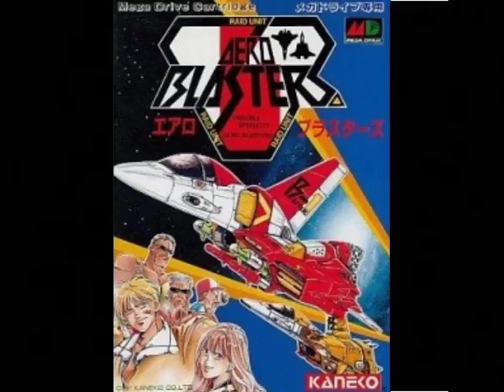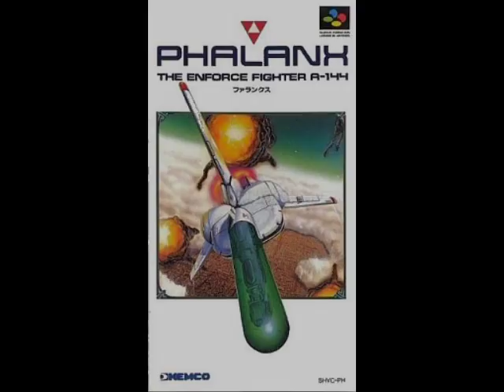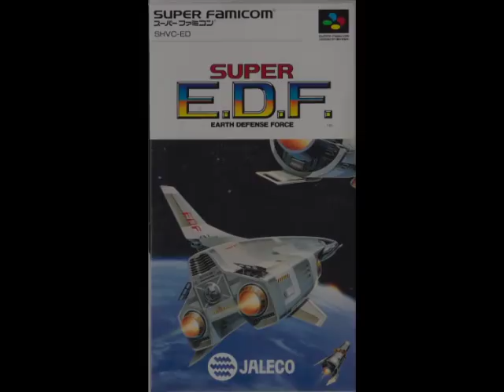シューティング の市街地ステージを色々な ゲーム で遊んでみた！(STG)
今回は シューティング のステージで最も好きな 市街地 のステージを色々な ゲーム で遊んでみました！
特にドットで描かれたビルが並ぶステージと、そこ飛んでいく戦闘機がホントにカッコイイ！
たくさん紹介したいゲームはありますが、今回は
・エアロブラスターズ(メガドライブ)
・クライシスフォース(ファミコン)
・ファランクス(スーパーファミコン)
・スーパーEDF(スーパーファミコン)
・ソニックウイングス スペシャル(プレイステーション)
・ラストリゾート(ネオジオ)
から選びました！